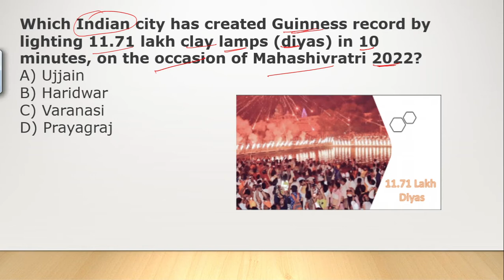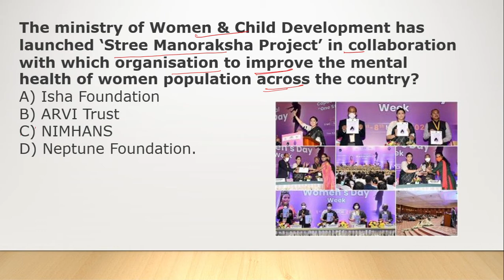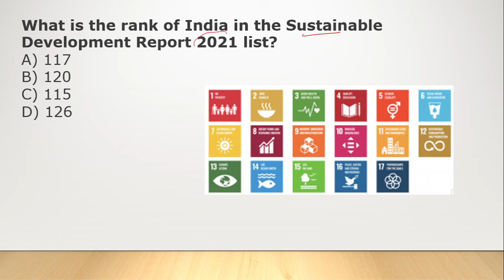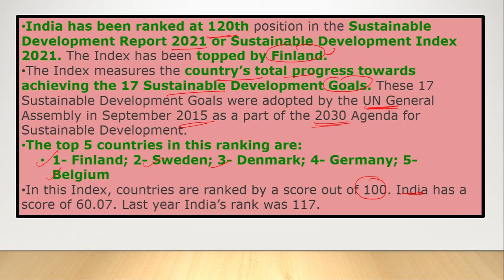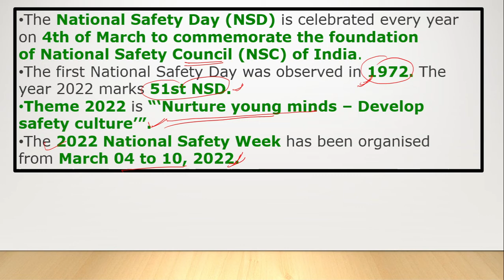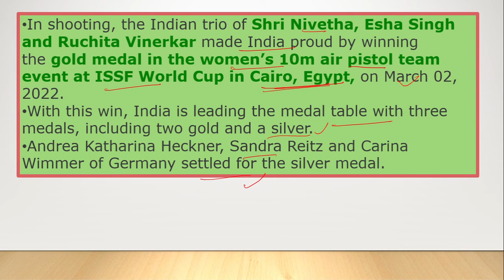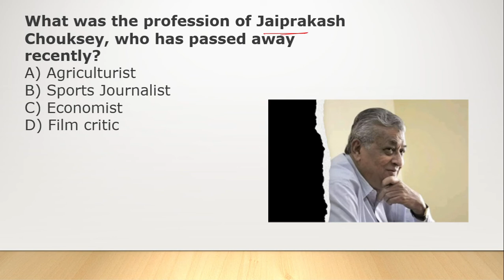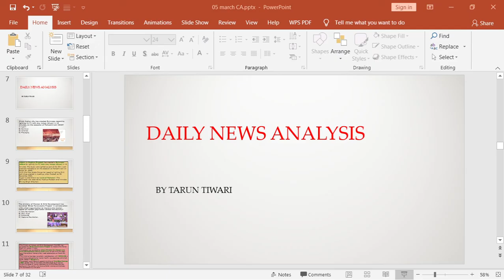DAILY NEWS ANALYSIS| 05 March 2022